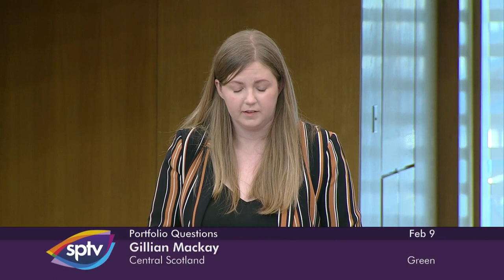Portfolio Questions - 9 February 2022